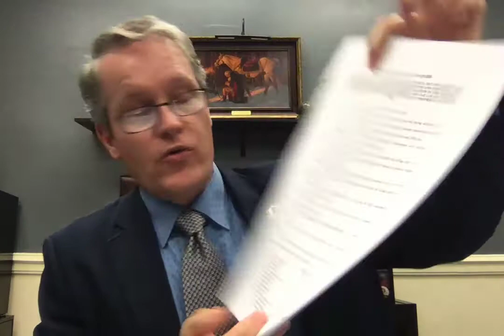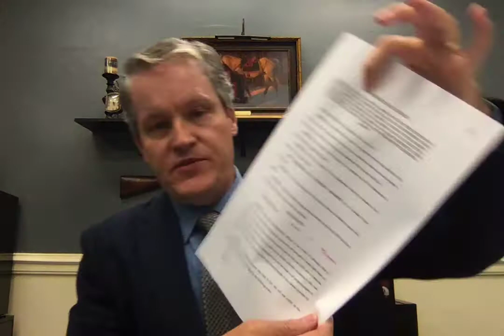Next week, Lafayette is planning to raise YOUR taxes by 7.5%!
Under the cover of two hurricanes, a pandemic, and protests across the area, next week, Lafayette councils are planning to raise your property taxes by 7.5%! What's worse is they're planning to use a state constitutional loophole to exceed voter approved tax percentages - and it doesn't require them to ask the voters! Can you believe it?

Parish ordinance PO-040-2020 also increases the airport's maximum millage from 1.71 mills approved by voters to 1.83 mills - a 7% increase!